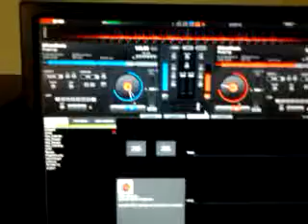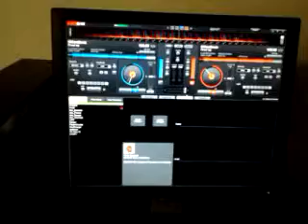Live in da lab at smoke krib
I kan spit & dj skills